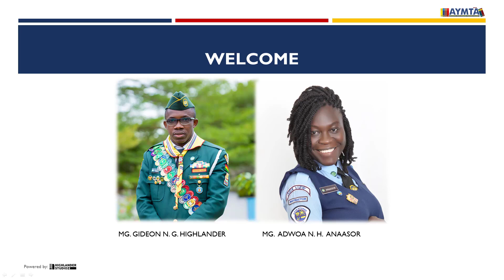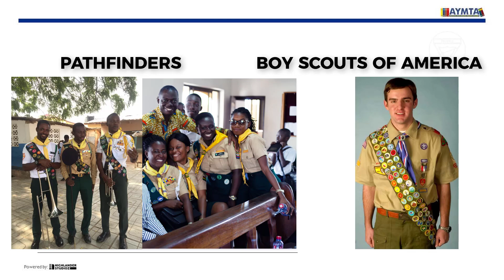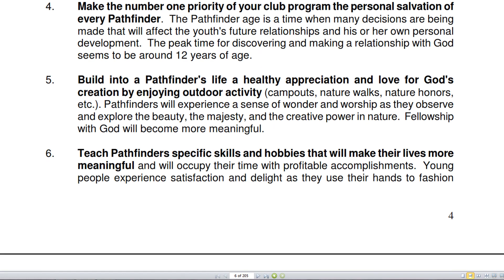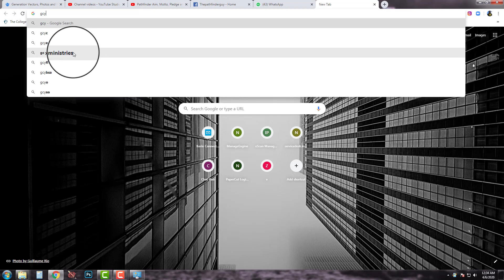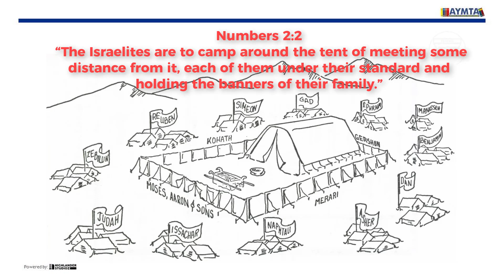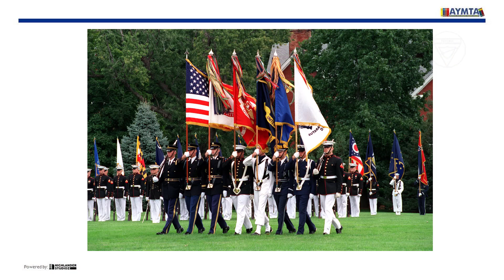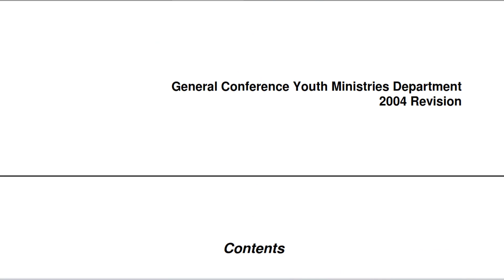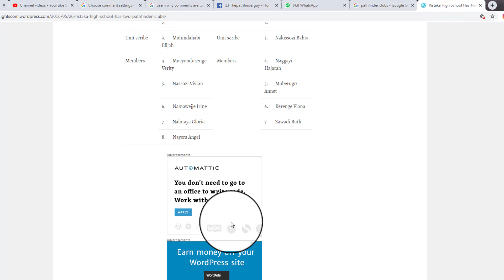The Significance of Club Names in AYM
This AYMTA Lesson teaches and explains the origin and significance of Club names in the Adventist Youth Ministry in its simplest form.

Welcome to AYM Frequency.
AYM Frequency aims to promote the Adventist Youth Ministry in Ghana. We believe that media is a powerful tool for sharing information. As Ghanaians, we are best suited to tell the stories of our youth ministry while representing and protecting the interests of Ghana, the youth ministry, and our faith.